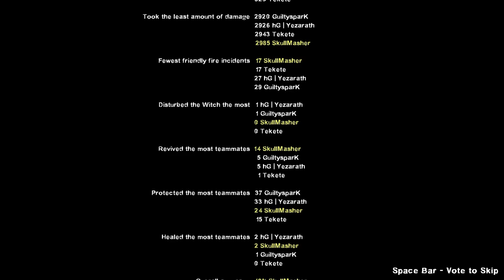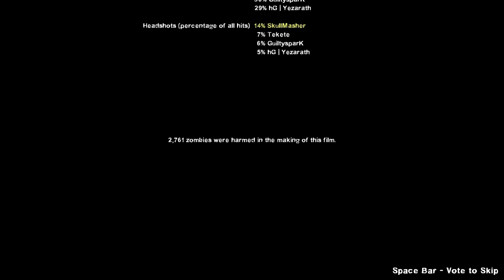Left 4 Dead 2 : Swamp Fever - Advanced - 4 Player co-op